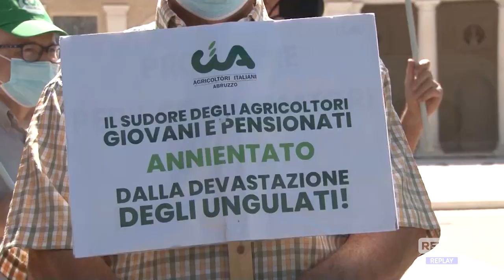Fauna selvatica - Dalla Regione 3 mln annui per danni e risarcimenti